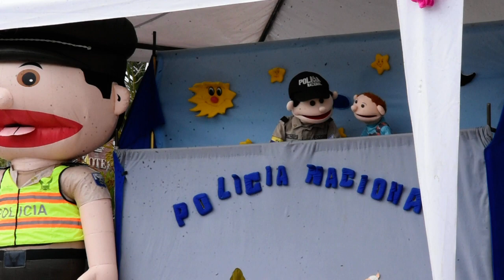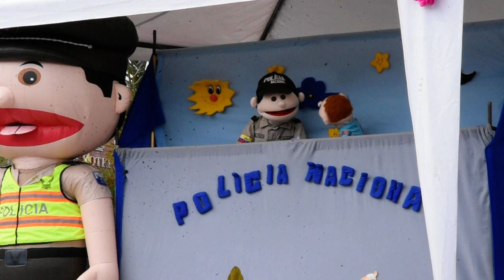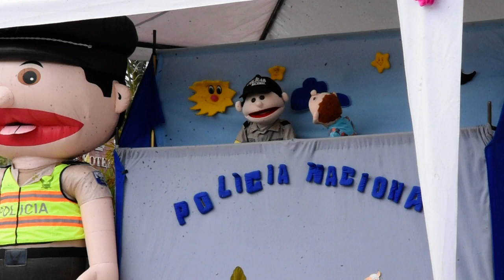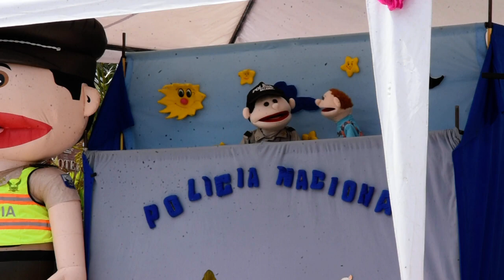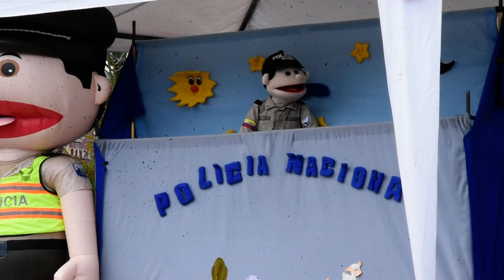Catamayo.- Los Consejos de Paquito el Policía